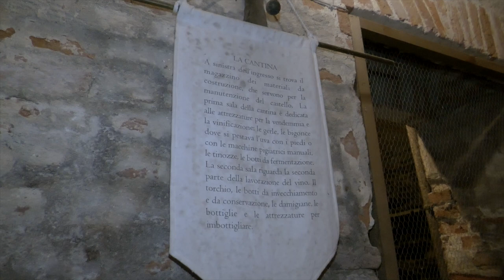Restauri d'arte: le cucine del castello di Pralormo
Consolata Beraudo di Pralormo ci accompagna nella visita delle antiche cucine del castello restaurate da qualche anno con un lungo e paziente lavoro, che ha riguardato le strutture murarie e tutte le attrezzature e suppellettili, conservate durante i 4 secoli in cui la famiglia Beraudo ha abitato la dimora.